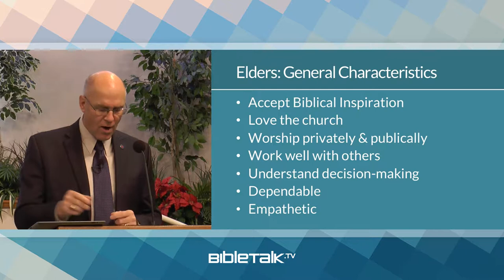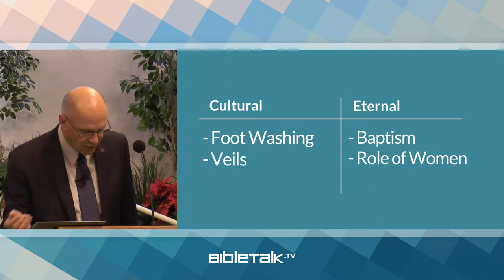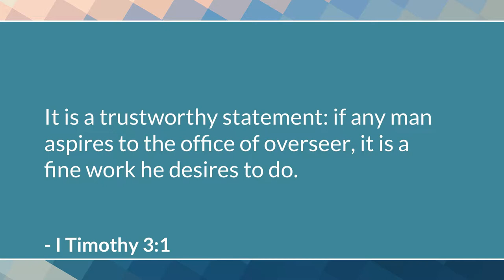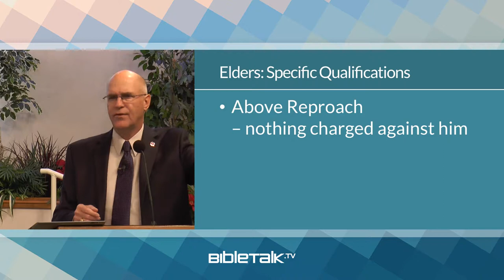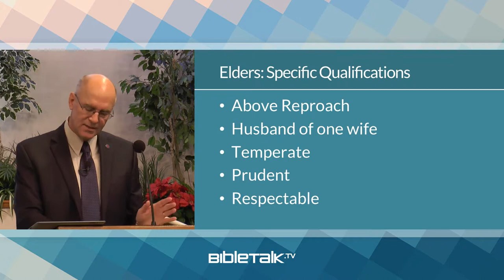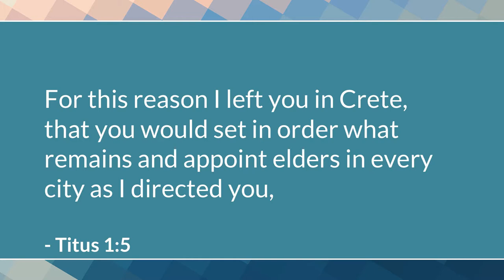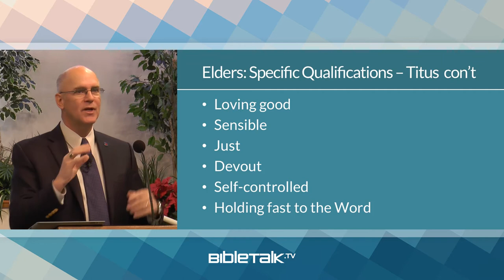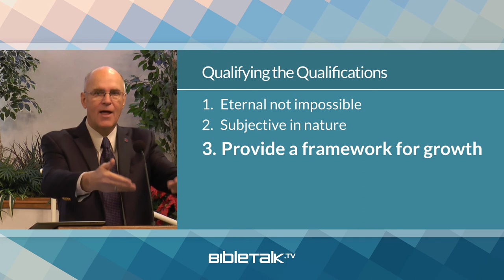Church Elders: Specific Qualifications – Mike Mazzalongo | BibleTalk.tv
In this lesson, we go from general characteristics to specific qualifications of Elders.